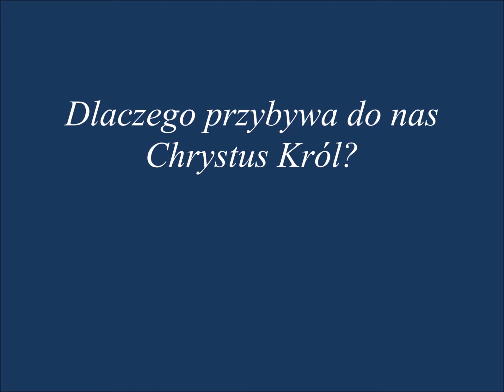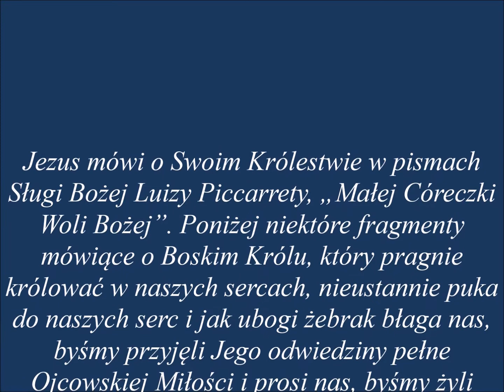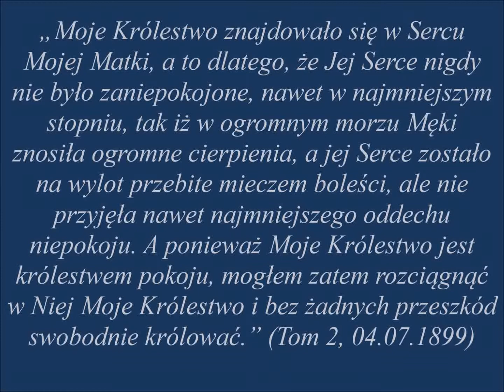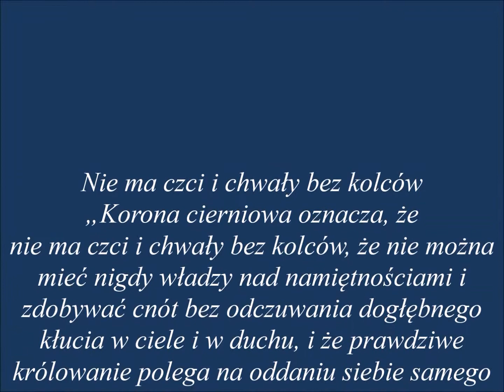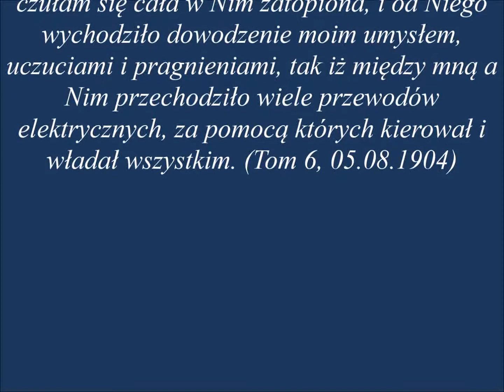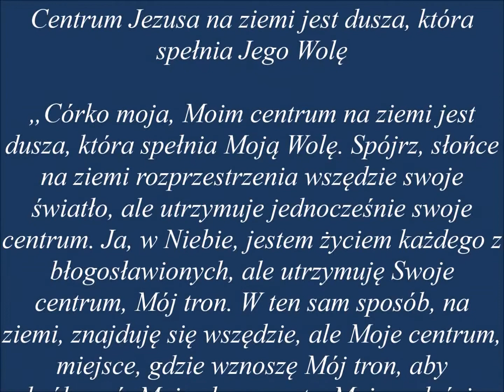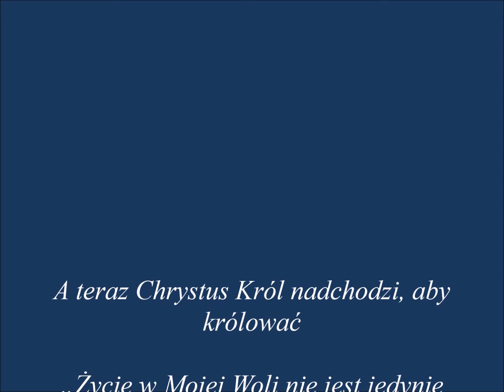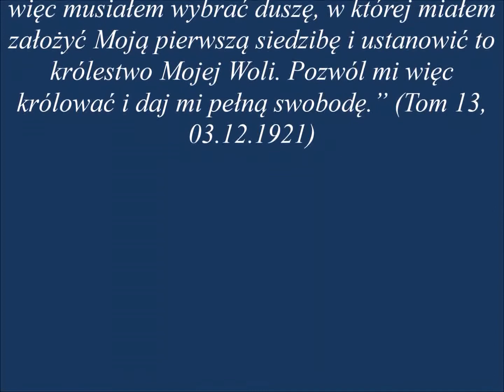podsumowanie-Jezus Królem.....dla dobra dusz